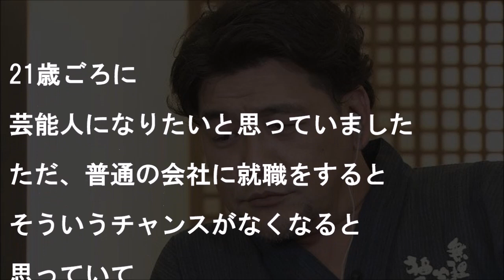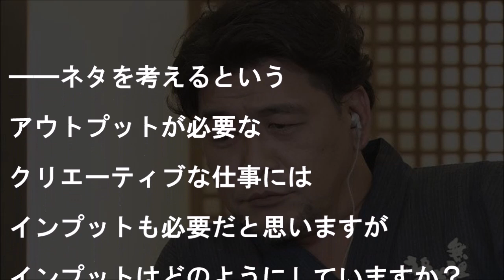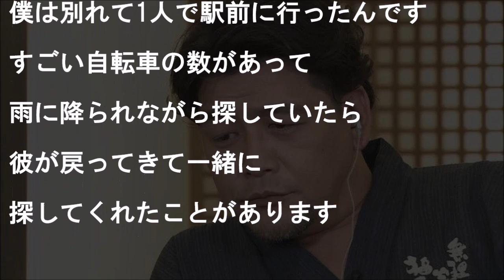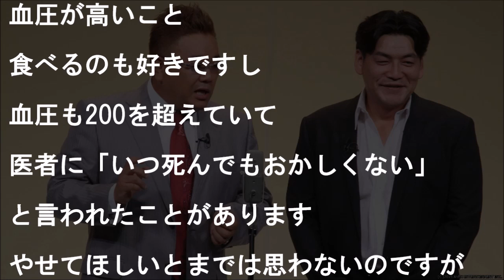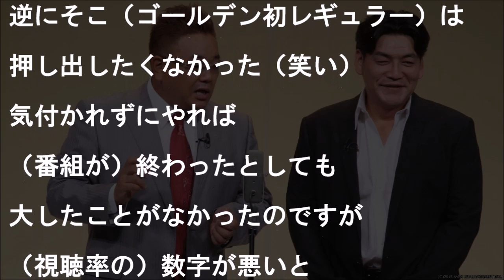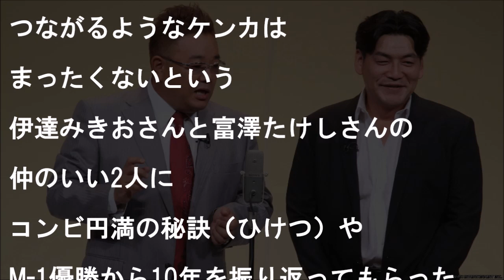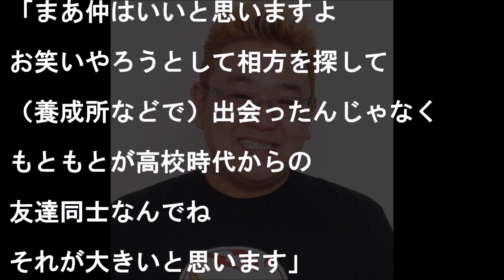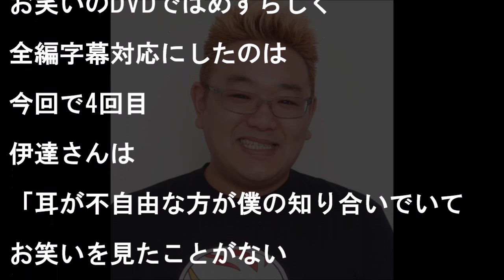サンドウィッチマン富澤、相方 伊達への"ある一言"に一同感動！